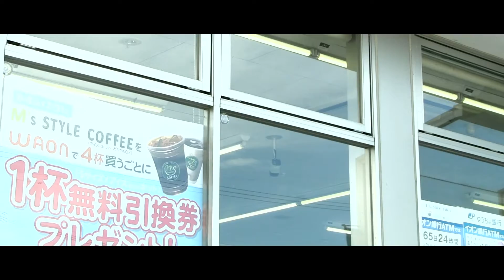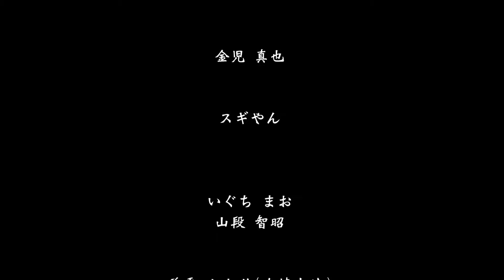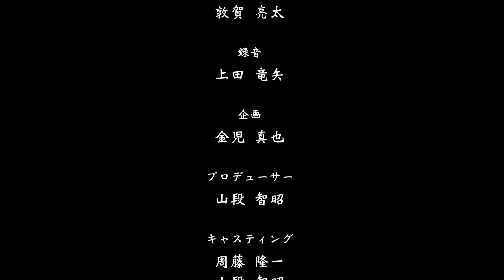短編映画 「ワークマン」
主演：金児真也
監督：周藤隆一
※出演者
スギやん
いぐちまお
山段智昭

美季かおり「友情出演」

※エキストラ
一宮の子供たち

※スタッフ
プロデューサー：山段智昭
撮影・編集：敦賀亮太
音声：上田竜矢
脚本：シュー
企画：金児真也
キャスティング：周藤隆一・山段智昭